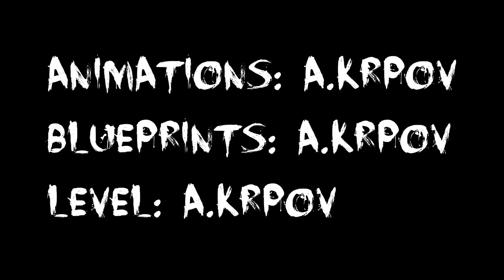Unreal Engine 4 Horror Game Gameplay. Climbing, Interactions, Foot IK, Rootmotion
Created in last 4 days...
Added:
Climbing
Vaulting
Foot IK
Hand IK
Line traces checking objects
Pipe climbing(up/down motion, enter, exit)
Interactions
Doors with keys
Adding keys
Pickups
Body angle direction on pick up
Jump
Ledge off